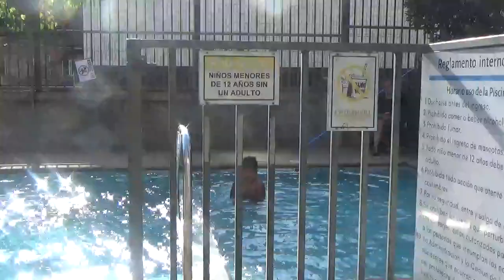En la fiesta de matrimonio de mi amiga Amapola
En un edificio residencial de la comuna de Ñuñoa de su madre

5 de Noviembre 2021 Ñuñoa Santiago de Chile